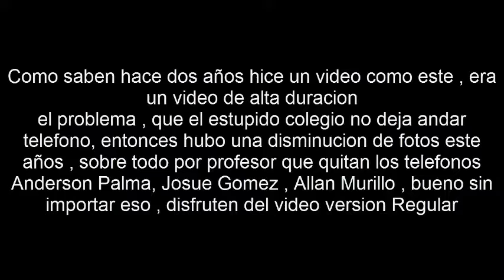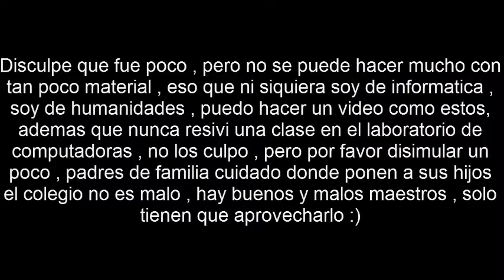Adios Humanidades II (Regular Version)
Pues ahi el puto video que tanto me piden hacer XD  , asi que no me pueden joder